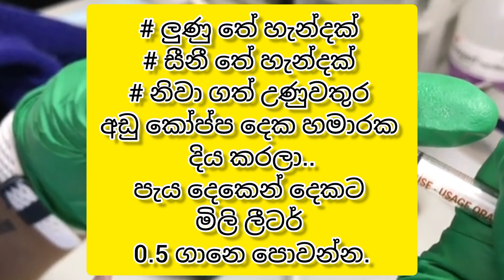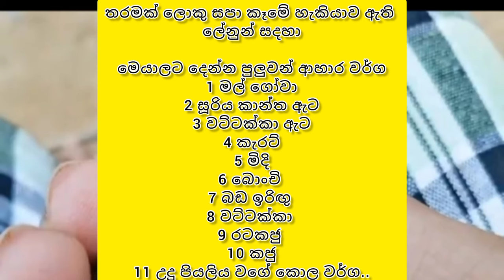ගෙදර හදන ලේන් පැටන්ට දෙන්න පුළුවන් කෑම මොනාද? | ලේන් පැටව් හදන හැටි | baby squirrel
Description:
🐿️ It's not every day you stumble upon a helpless baby squirrel stranded on the ground. In this heartwarming and informative video, we'll guide you through the essential first steps to ensure the safety and well-being of these tiny, furry creatures.

👣 Step 1: Assess the Situation
We'll show you how to calmly approach the baby squirrel, making sure to avoid any potential dangers and assessing its condition. Knowing when and how to intervene is crucial.

🧤 Step 2: Gear Up
Discover the essential tools you'll need to handle the situation safely, from gloves to a soft towel or blanket. Safety first!

🤲 Step 3: Scoop & Secure
Learn the proper technique to gently scoop up the baby squirrel and how to securely hold it without causing harm or stress. We'll explain why it's vital to keep these wild animals from feeling threatened.

🌿 Step 4: Find the Nest
Finding the squirrel's nest is a key part of the rescue. We'll give you tips on how to locate it and safely return the baby squirrel to its family.

🥄 Step 5: Temporary Care
Sometimes, a baby squirrel may need temporary care until it can be reunited with its family. We'll guide you on how to provide the right environment, food, and hydration during this crucial period.

💞 Our mission is to help you become a squirrel savior, offering these beautiful creatures a chance at a safe and happy life.

ලේන් පැටව්
ලේන් පැටවා
ලේන් පැටියා
ලේන් පැටියා වැටුණා
ලේනුන් පෝෂණය කරන්නේ කෙසේද?
ලේනුන් කිරි පානය කිරීම
surgery to save a squirrel
badly injured skin of a poor squirrel
how to clean diseased squirrel
rescuing animals
cat brings kitten to baby
len patau hadana  hati